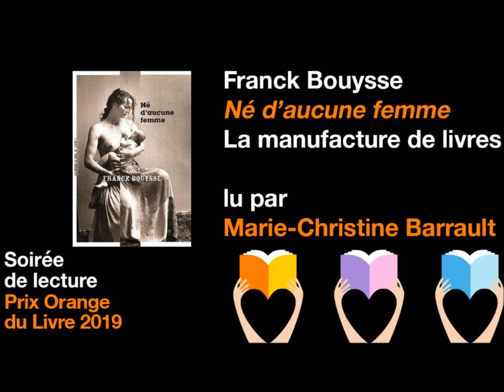Né d'aucune femme de Franck Bouysse lu par Marie-Christine Barrault - Prix Orange du Livre 2019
Le 16 mai 2019, les 5 romans finalistes du Prix Orange du Livre 2019 ont été présentés en public lors d’une soirée de lecture, au Reid Hall à Paris. Les comédiens François Marthouret et Marie-Christine Barrault y ont lu de larges extraits des ouvrages encore en lice : l’occasion pour le public de découvrir ces textes ou de leur donner un nouvel éclairage.
Rendez-vous sur notre site pour voter jusqu’au 27 mai 2019 à minuit !